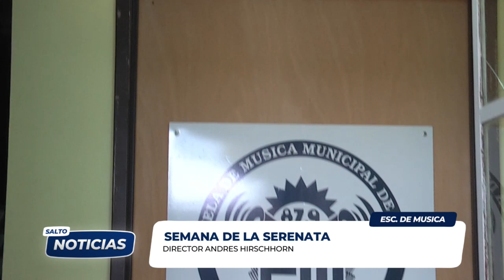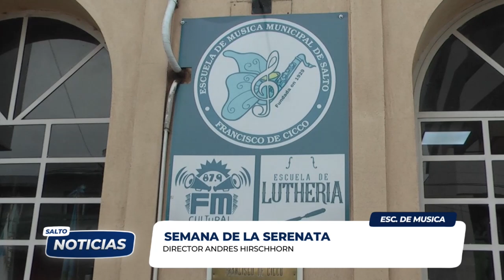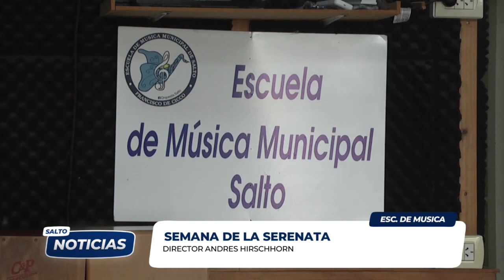ESCUELA DE MÚSICA MUNICIPAL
SEMANA DE LA SERENATA